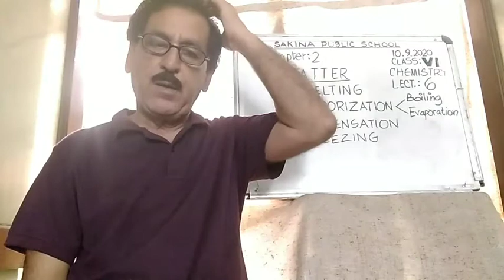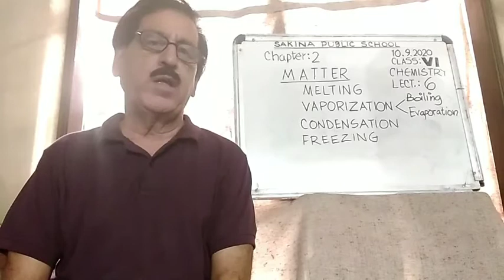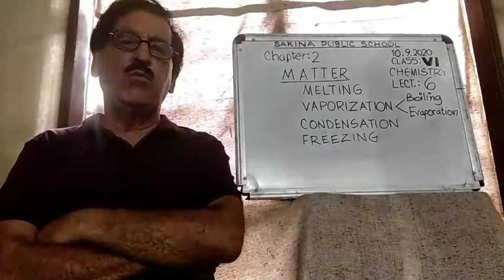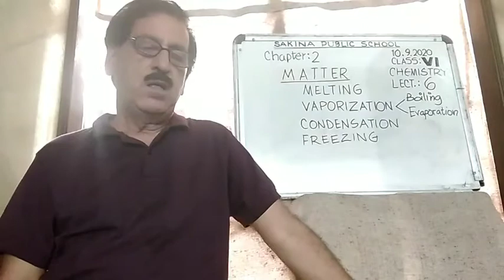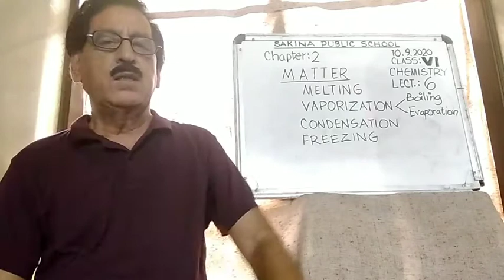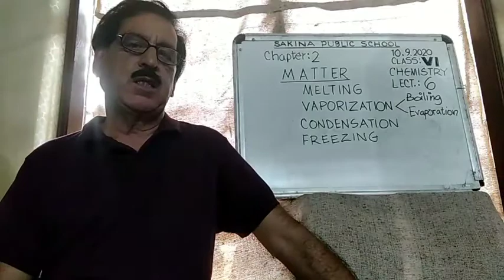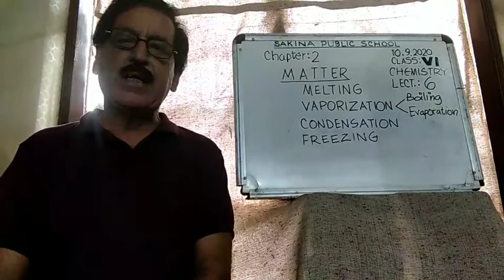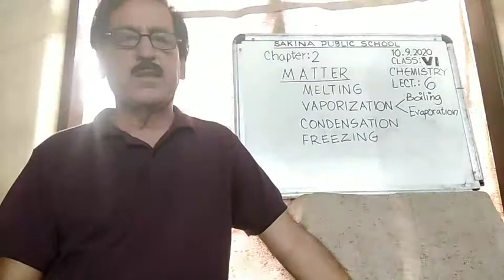CLASS VI | CHEMISTRY | CHAPTER 2 | LECTURE 6